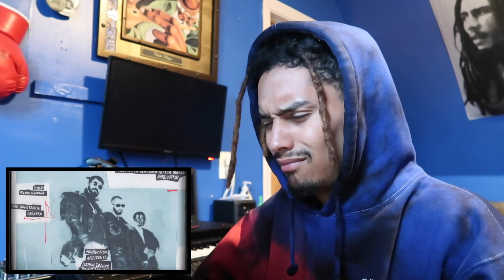ИНОСТРАНЦЫ СЛУШАЮТ!! Miyagi & Andy Panda feat TumaniYO Brooklyn Official Video (REACTION VIDEO!!)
Reacting to Miyagi & Andy Panda feat TumaniYO Brooklyn

THERE IS NEVER A NEED TO STRIKE A VIDEO DOWN.